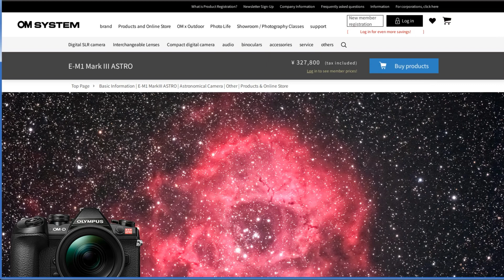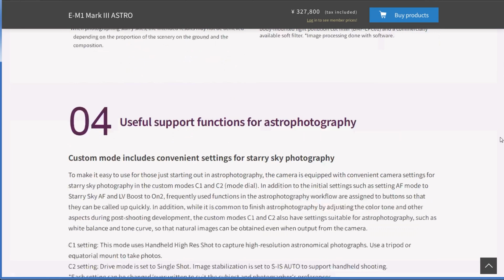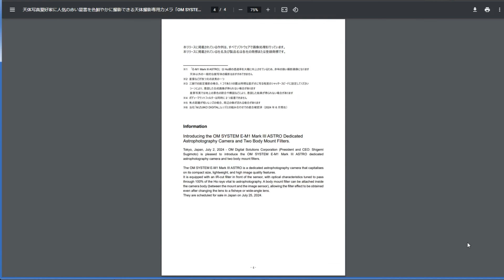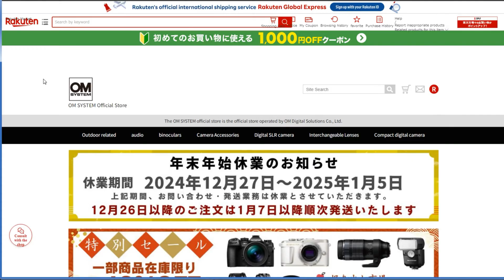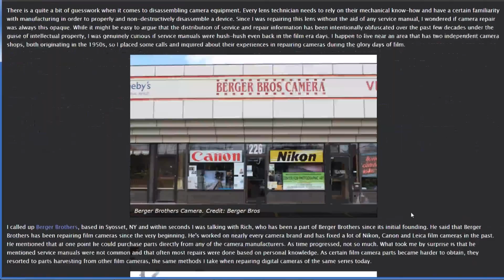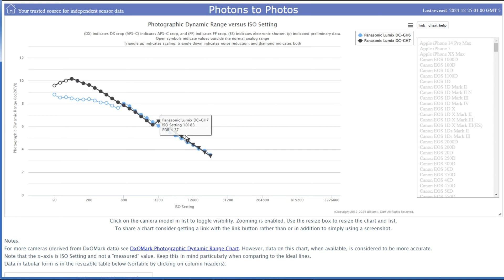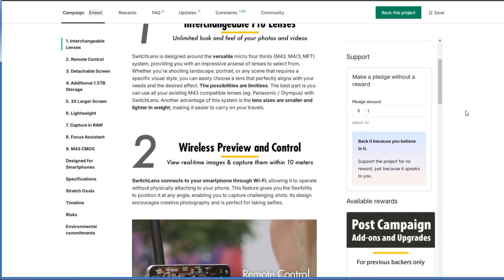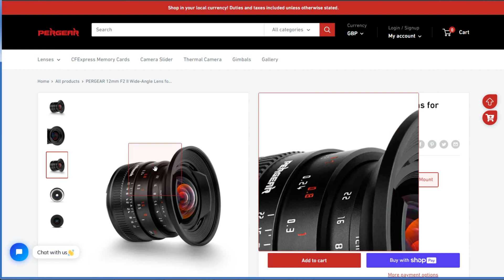Camera News 9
🎥 *Video Timestamps / Chapters* 🎬
00:00 Olympus OM-D E-M1 III Astro for astrophotography released on 25th July 2024
2:41 OM Digital discontinues Wireless Remote Control for OM-1 RM-WR1
3:24 OM-1 latest firmware v1.7 released in August 2024
3:57 OM System Curry food collaboration
4:38 OM System Promotional Discounts
4:53 Olympus 12mm F2.0 repair guide blog
5:18 Metabones focal reducer EF lens to MFT adapter with PDAF support for GH7 and G9II
5:40 Panasonic Lumix GH7 vs. GH6 Dynamic range
6:27 Lumix GH6 firmware update
7:03 SwitchLens project
8:23 Open Source MFT camera with IMX294
8:43 Pergear 12mm F2 II

The Astro version of the camera i.e the Olympus OM-D E-M1 III Astro optimises the IR cut filter located in front of the image sensor of for astrophotography, allowing it to capture colourful red nebulae. So they have improved the transmittance of Hα rays, which results in images with a strong reddish cast. So it is not recommend to use this camera to capture general subjects other than celestial bodies.

Then there are the two camera body mounted filters: BMF-LPC01 and BMF-SE01.

BMF-LPC01: The Body Mount Light Pollution Filter BMF-LPC01 eliminates light from artificial sources such as city lights and street lamps. This prevents colour casts in the night sky, allowing capture of the nebulae and constellations more vividly. In addition, since the area near the horizon is most susceptible to light pollution, the BMF-LPC01 is also effective when photographing constellations rising in the eastern sky or setting in the western sky.

BMF-SE01: The Body Mount Soft Filter BMF-SE01 allows the effect of blurring and emphasising point light sources, making brighter stars appear larger and more blurred, and the colours of the stars are also emphasised, making the stars and constellations stand out.